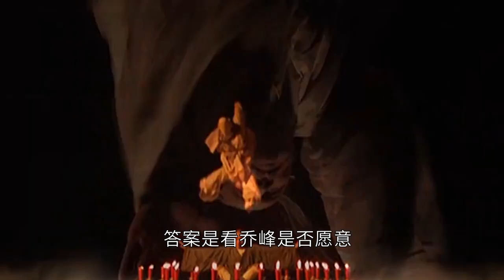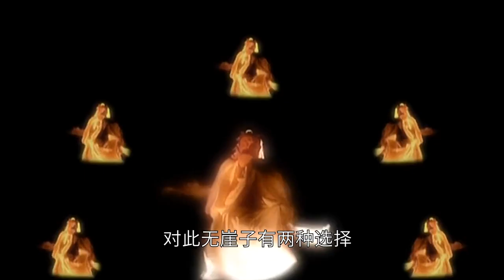假设乔峰破了无崖子的珍珑棋局，无崖子能否废了乔峰的一身内力？